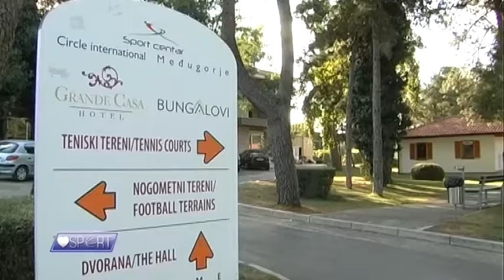Memorijalni turnir Stanko Sivrić - Međugorje 2013.